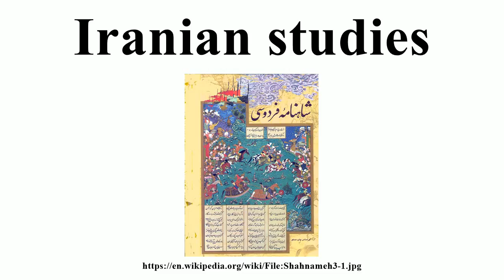Iranian studies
Image-Copyright-Info